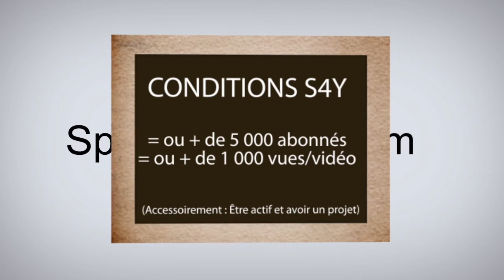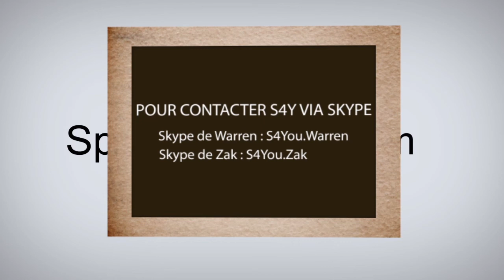Comment être sponsorisé et informations importantes - Sponsors4You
Cette vidéo à pour but de vous présenter les services de Sponsors4You, son fonctionnement, ainsi que ses exigences en ce qui concerne l'aide à trouver des sponsors, pour les Youtubers et les teams eSportive.

Cette vidéo vous a été présenté par ShowMeHowTV (moi-même, avec la participation de TiVi)